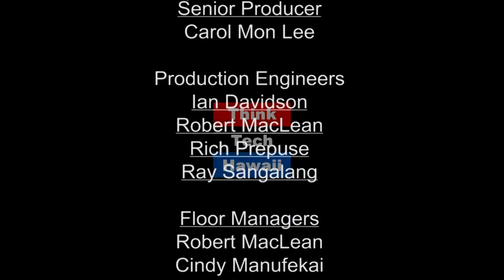Protecting and Building Global Democracy (Community Matters)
Inter-Parliamentary Union: For Democracy. For Everyone.

In this episode of Community Matters, Martin Chungong joins Jay Fidell to discuss the work the Inter-Parliamentary Union does and it's vision for the future. Together they will talk about the vital role the Inter-Parliamentary Union plays on the world stage and how they are helping to bring about change.  The host for this episode is Jay Fidell.  The guest for this episode is Martin Changing.